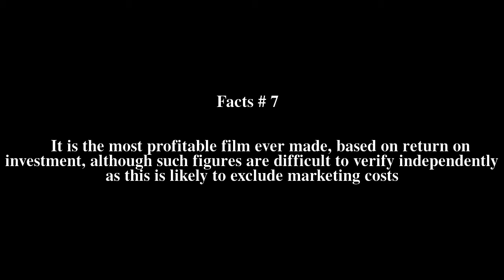Paranormal Activity Top # 7 Facts